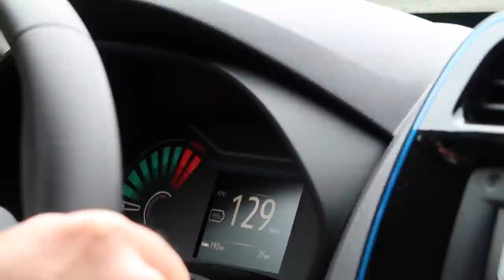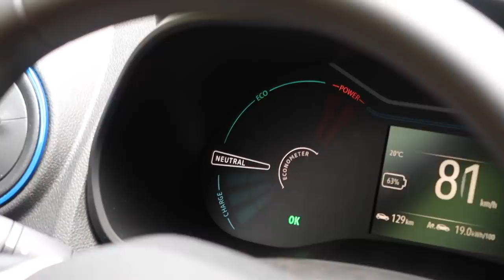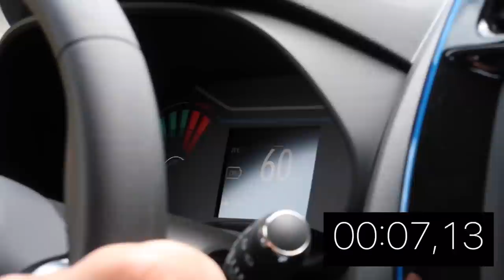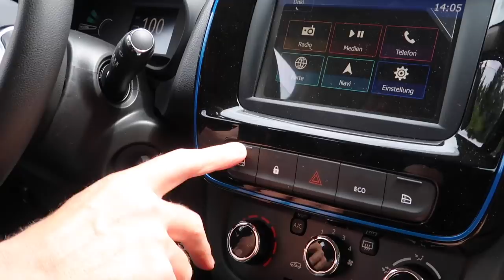Wie gut ist das billigste E-Auto? (Dacia Spring) | dieserdad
Mit Spannung erwartet wird das billigste E-Auto, der Dacia Spring, der ab 20.000 € abzüglich Umweltprämie von ca. 9.500 € zu haben ist. Dank meinem alten Renault Händler (Autohaus Blender Konstanz/Radolfzell) durfte ich den Dacia Spring Business zusammen mit Oskar einen Nachmittag lang ausprobieren. Wir hatten auf jeden Fall viel Spaß!